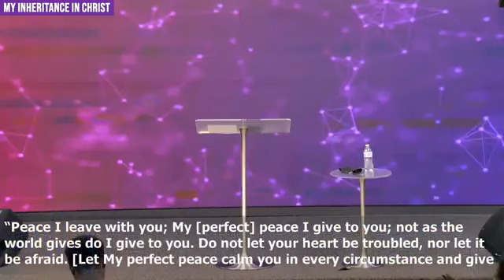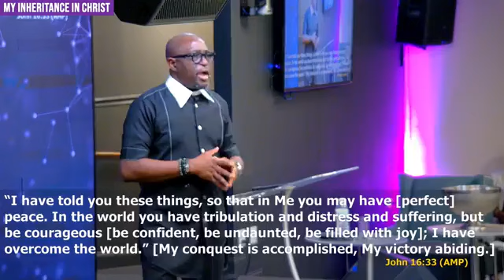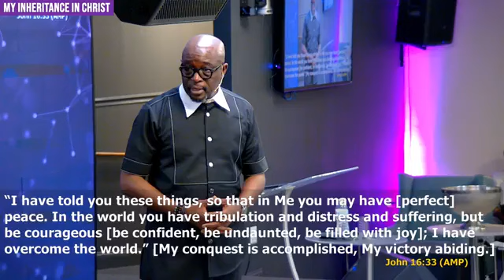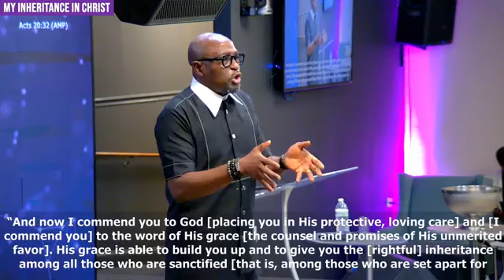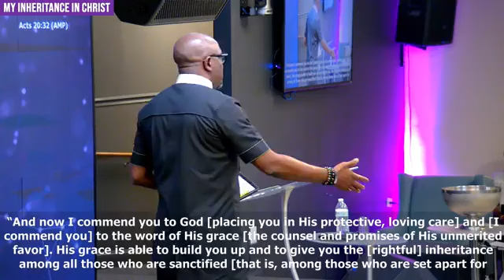(The Word) My Inheritance in Christ | October 20th, 2024, | Sunday Service | Pastor Richard Adejumo